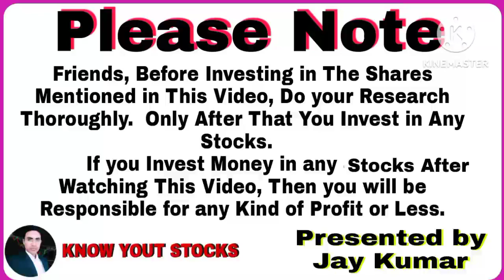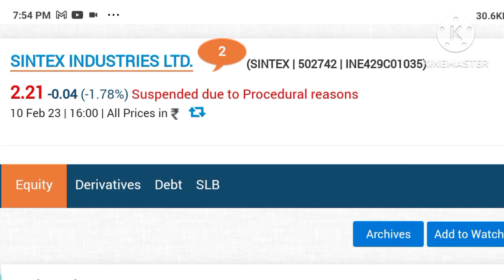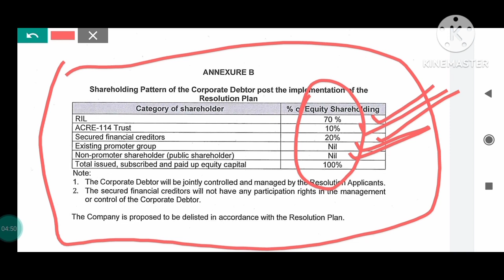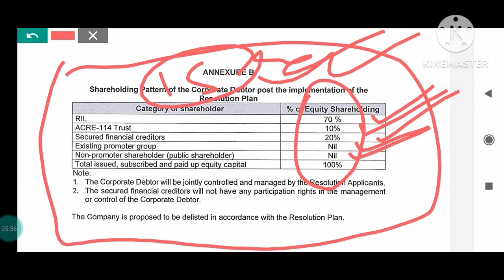sintex industries होने जा रहा है Relist, sintex industries latest news, sintex industries share news